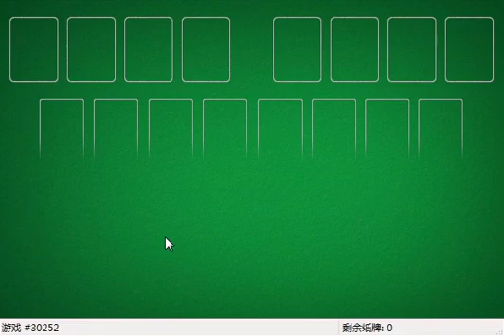How I solved FreeCell #10856